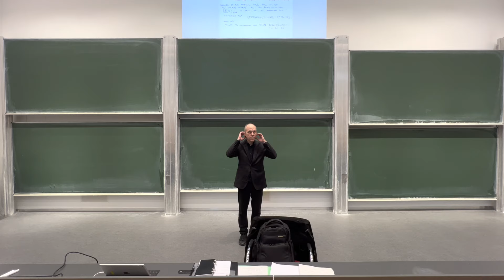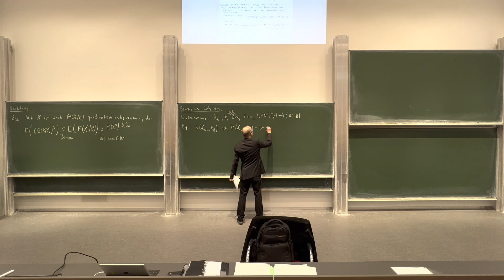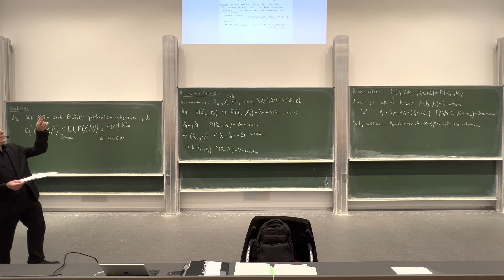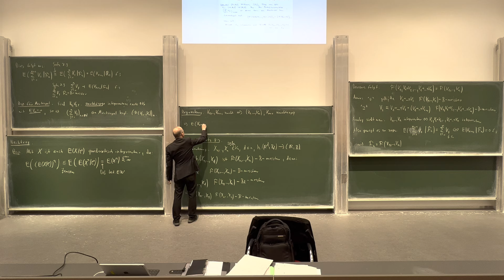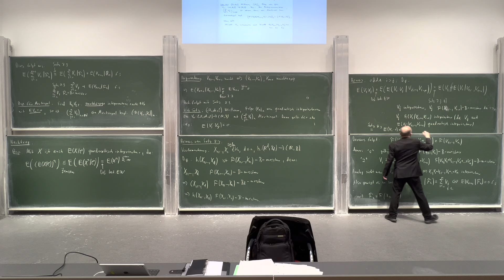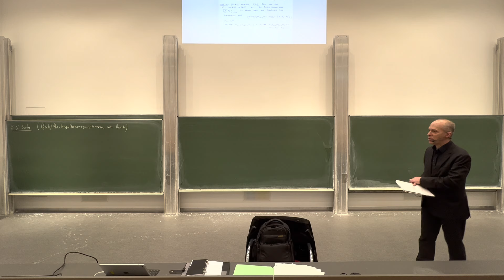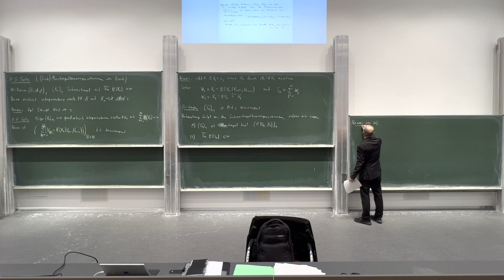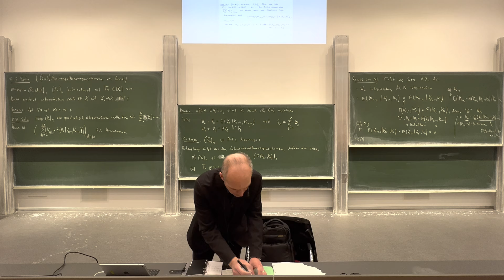23.Vorlesung Wahrscheinlichkeitstheorie WiSe 22/23 vom 19.0123